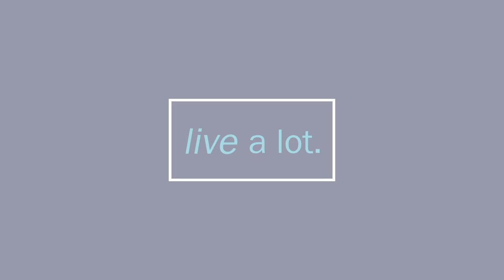Asking the Divine for Help and Answers // Part 4 of 4 - Michael Sandler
CJ Liu interviews Michael Sandler on his newest book “AWE The Automatic Writing Experience”. At the start of any new experience, many people want to know if they are doing it right and what to expect.  During the interview, Michael explains most common experiences in the beginning. While there are some that connect right away, most get word fragments that expand over time.  Almost everyone starts feeling a shift and a healing that happens from this work.

During the 30 day process in Michael’s book, he outlines 3 questions (Who am I? What do I need to know today? What is my Sign-Minded Purpose (SMP) for the day?)  that are asked along with additional questions asked over time (e.g.- Are there an immediate blocks for moving ahead?).  CJ asks Michael how he chose these questions.

At the end of the interview Michael explains how he has used AWE in his life and all it’s potential applications. The book includes chapters for different applications, such as “answering your purpose/mission, How to get unstuck and your life back on track, Raising your vibration, Increasing your wealth, and Manifesting what you Desire.